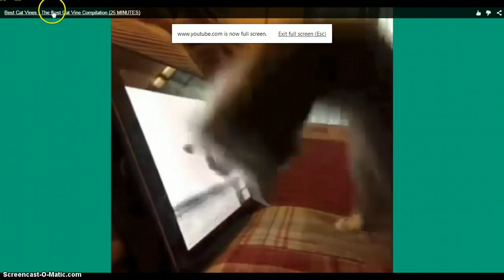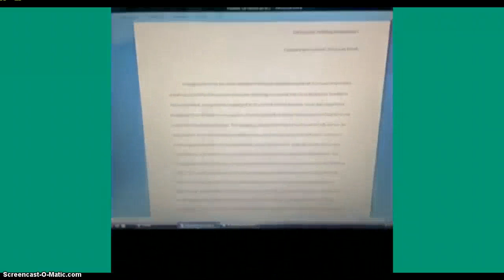Reacting to funny cat vines/my first video!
hey guys if we can reech to 50 likes i will do part 2! and also comment down below what you guys would me to play and react to and if i chose your idea or comment you will get a shout out!